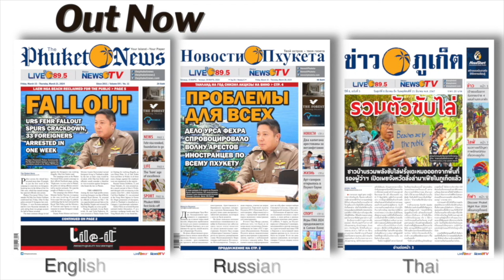DSI and Anutin in Phuket amid foreigner crackdown, Patong ready for Fight Circus || Thailand News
2- Anutin in Phuket: ‘Don’t let a few bad people spoil it’
MORE: Companies under scrutiny over use of Thai nominees

4- Frigate damaged by ammunition from another naval ship
MORE: Sailors injured by frigate shot to be released from hospital

5- Patong ready for Fight Circus on March 22 & 23